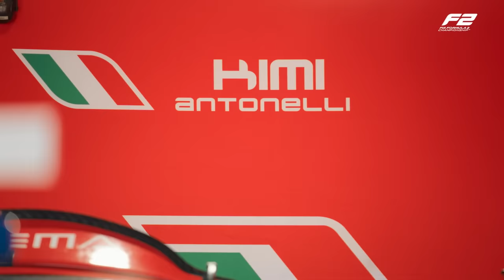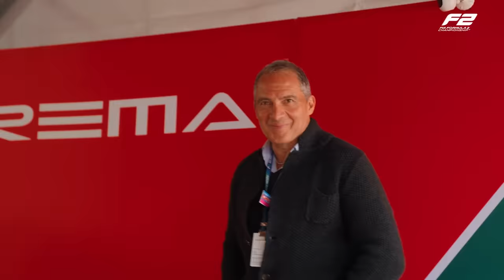Chasing The Dream: The Magic Of Melbourne | Behind The Scenes F2 | 2024 Australian Grand Prix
Check-in with PREMA drivers, rising star Andrea Kimi Antonelli, and Oliver Bearman after his impressive F1 debut, and watch how Isack Hadjar impresses on the tricky Melbourne circuit.